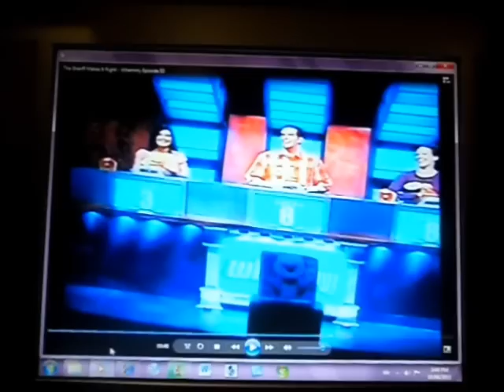Barney's Sense Sational Day! - Slide Show!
Here's the slide show for Barney's Sense-Sational Day, plus the song, "Wind Of Change," from the Backyardigans song, "The Sheriff Makes It Right," taken off from the Backyardigans episode, "Blazing Paddles," and Whammy Episode 53, starring Micah, Andy, and Andrea, and of course, the host of Whammy! The All New Press Your Luck, Todd Newton.